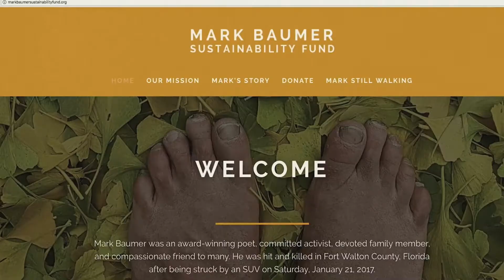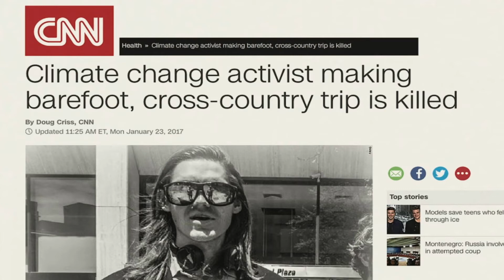Barefoot: The Mark Baumer Story movie review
Movie Review Mom.com helps you make informed decisions about which movies are the best and most appropriate for you and your family. You'll get tips and warnings for parents, watch inspiring interviews with film directors, meet actors and writers, and get the latest scoop on which movies are worth spending your hard-earned money on.

When you purchase the documentary with this link, you're supporting Mark Baumer's Foundation and my YouTube channel.  Thanks!

BOOKS WRITTEN BY MARK BAUMER:
What It Feels Like To Cry With Your Brain
The Trauma of Eating A Celebrity
The Lamp That Slept In A Water Bed
The Adverse Effects of Dying

You can see my reviews of them on YouTube or on my
Be sure to listen to my daily podcast called “Daily Inspirational Quote”.  It’s available on all podcast platforms!

** Visit Dr. Trina Boice **

If you haven’t heard of Roku, check it out: Roku Express 4K+ | Roku Streaming Device 4K/HDR, Roku Voice Remote, Free & Live TV

My family dropped our expensive satellite dish service and switched to Roku many years ago and have saved a TON of money! I highly recommend it!

Link: amzn.to/3DOOUHF